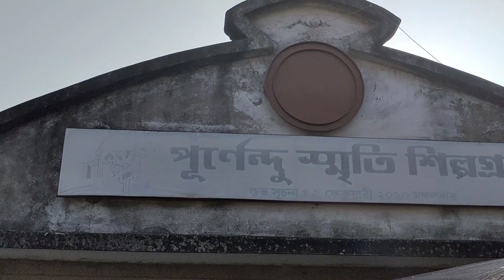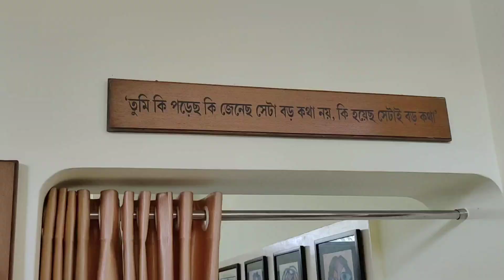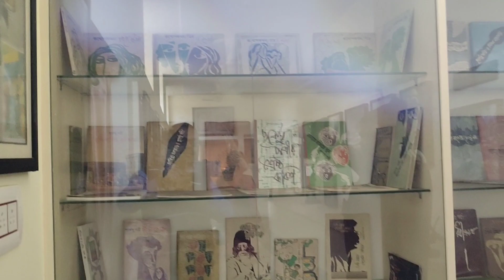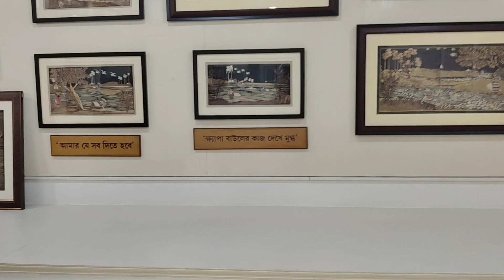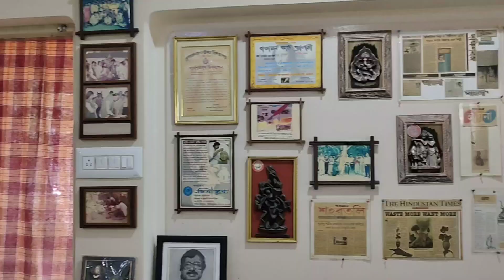Purnendu Smriti Shilpgram, Art Gallery || হাওড়ায় মিনি শান্তিনিকেতন, শিল্পগ্রাম || আর্ট গ্যালারী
Purnendu Smriti Shilpgram, Art Gallery || হাওড়ায় মিনি শান্তিনিকেতন, শিল্পগ্রাম || আর্ট গ্যালারী || কদিনের ছুটিতে আমরা বেরিয়ে পড়লাম কলকাতার কাছে একটি মিনি শান্তিনিকেতন দেখতে। হাওড়া জেলার উলুবেড়িয়ার শ্যামপুরে ধান্দালিতে অবস্থিত পূর্ণেন্দু স্মৃতি শিল্পগ্রাম। All the details of information watch the hole video without script. Many many thanks to everyone.

Purnendu Smriti Shilpgram, Art Gallery
হাওড়ায় মিনি শান্তিনিকেতন, শিল্পগ্রাম
আর্ট গ্যালারী
গাদিয়ারা, হাওড়া
শ্যামপুর উলুবেড়িয়া
My Travel World